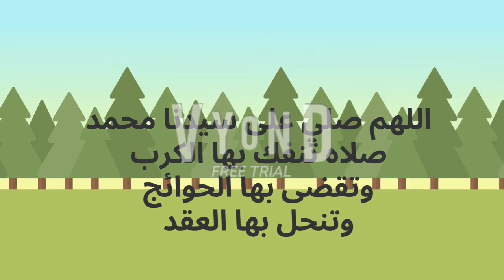عادات وتقاليد الجواز فيه الصعيد تبرعات أخضر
"حكايات السهرة" هي وجهتك المثالية للإثارة والرومانسية ولحظات الاسترخاء. نقدم لكم هنا مجموعة مذهلة من حكايات الرومانسية والأكشن التي ستأخذكم في رحلات مليئة بالإثارة والمشاعر. اجلسوا معنا مع فنجان من القهوة واستمتعوا بأمسيات رائعة ولحظات تأمل مع قصصنا الممتعة.
للشراء
1- طقم السكاكين
2- ملابس
حكايات السهره-روايات-روايات عربيه- اكشن-قصص بوليسي-قصص رومانسيه-قصص بالعربيه-قصص و حكايات -افضل روايه-حكايه مع فنجان قهوه